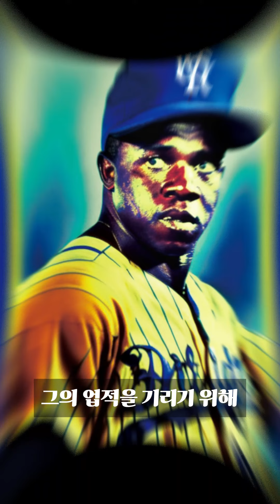메이저리그MLB에 없는 번호가 있대요.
메이저리그 최초의 흑인선수 Jackie Robinson에 대해

가나초콜릿체 by 공유마당, ofl